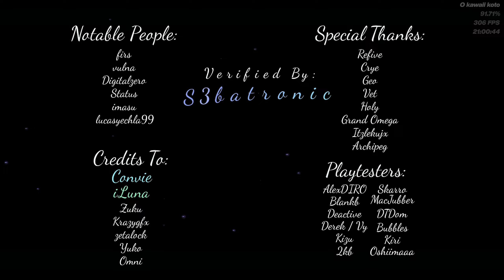Predrop waves are way too hard

Enjoyment: 8/10
Level Difficulty: Extreme Demon
Personal Difficulty: Extreme Demon
Record Before Completion: 81%
Attempts: idk